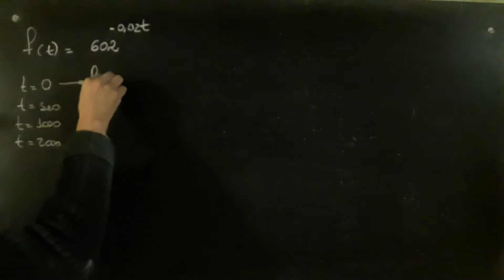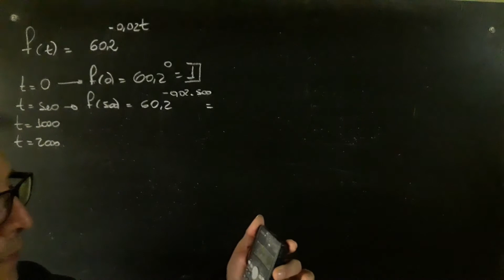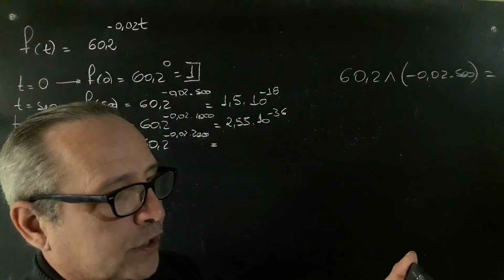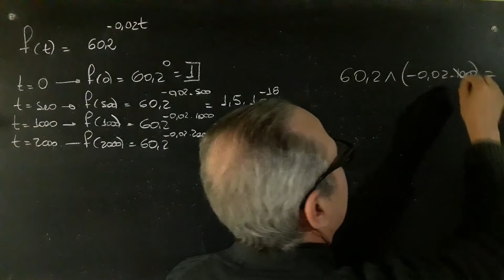Problema de Aplicación Función Exponencial